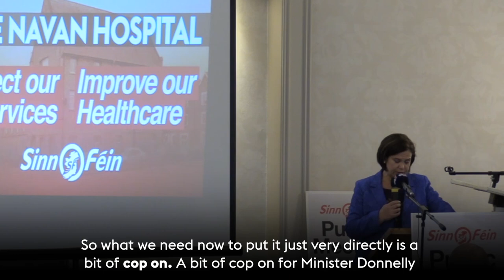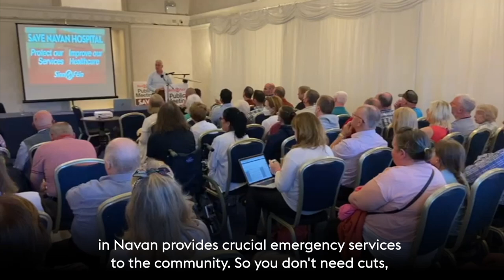Public Meeting: Save emergency services at Navan Hospital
Hundreds of people have taken part in a public meeting in Navan to save emergency services at Navan hospital